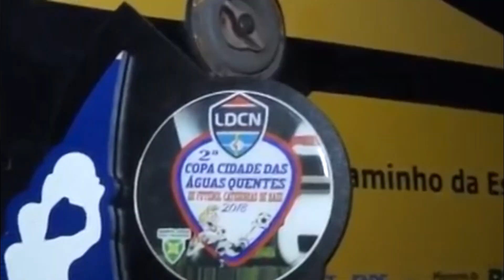(EDIÇÃO 23/07/2018) Adolescentes relatam momento do acidente com ônibus de escolinha de futebol